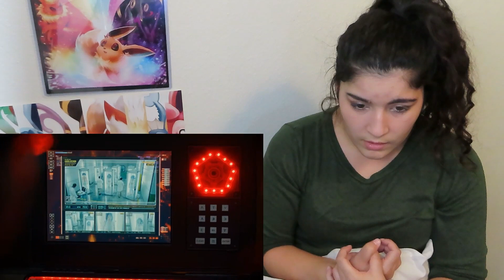Black Lightning 2x10 "The Book of Rebellion: Chapter Three: Angelitos Negros" Reaction